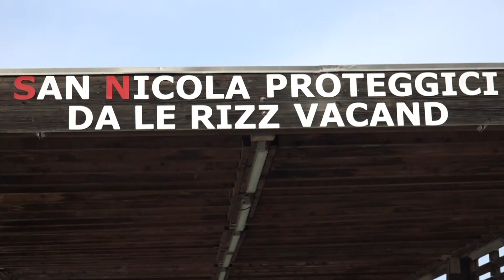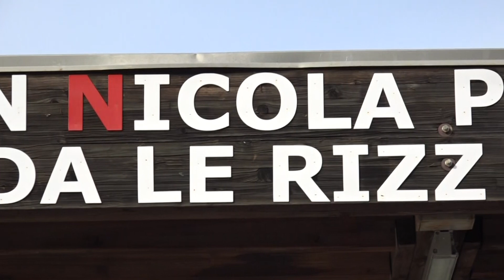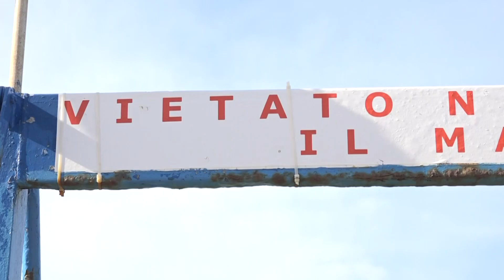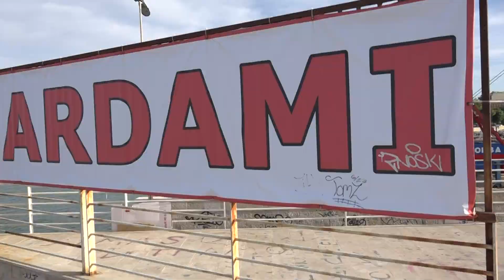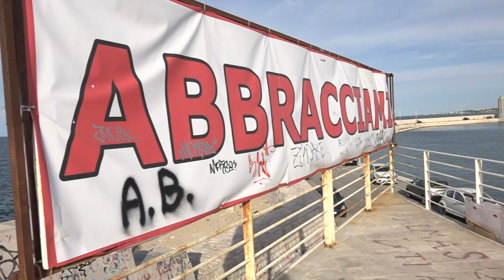Sii felice sei a Bari, un gesto d'amore verso la città. E in campo tante novità